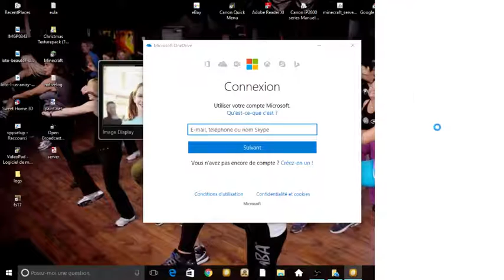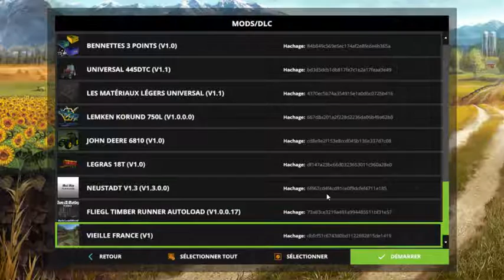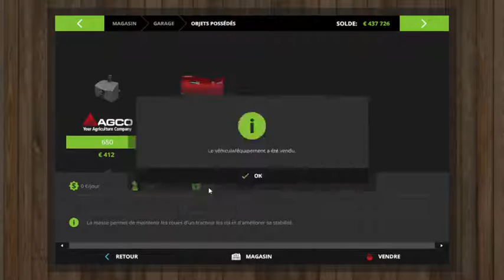decouverte de la map giant island de fs09 sur fs17